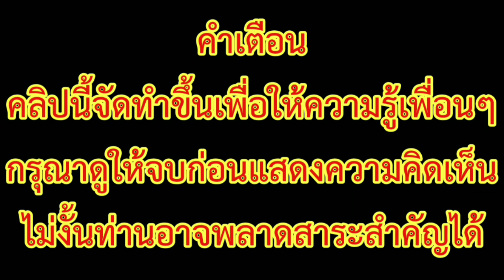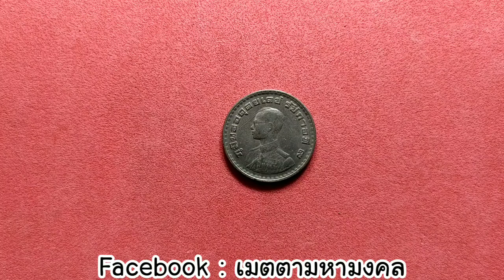เหรียญ1บาทปี2505 ตราแผ่นดิน ราคา 100,000 บาท จริงหรือ